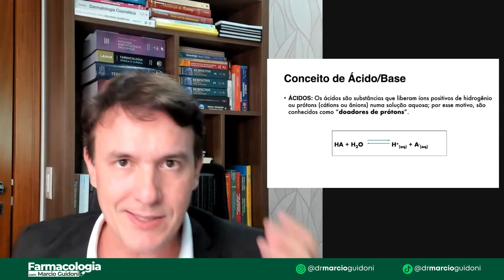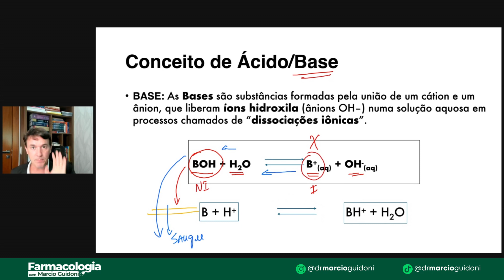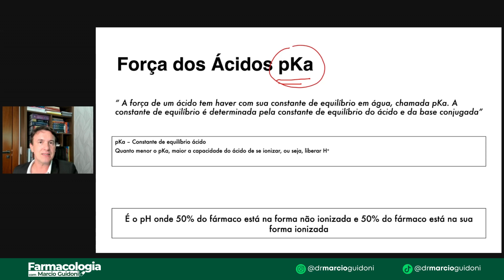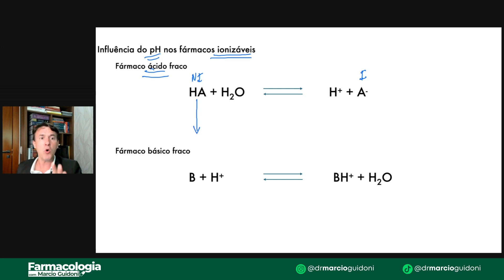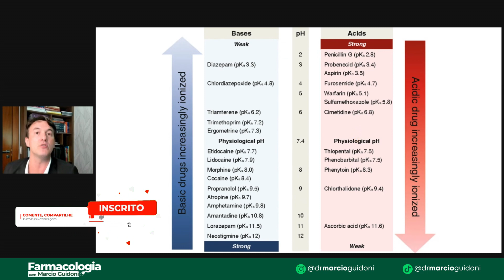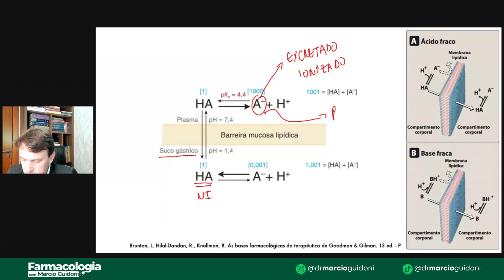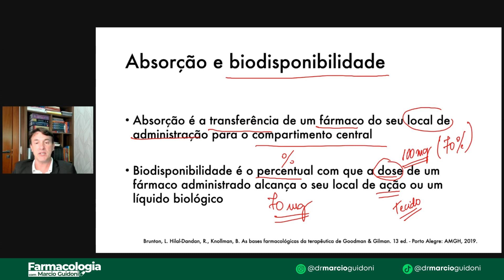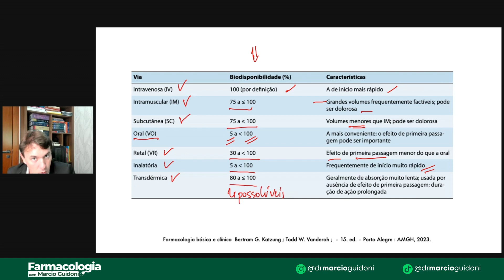Aula 03 - Farmacocinética - Absorção influência do pH e pKa - Parte 2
Conceitos Básicos

pH: Definição e importância do pH no corpo humano, explicando como diferentes compartimentos corporais têm diferentes faixas de pH.
pKa: Explicação sobre o que é pKa de uma substância, destacando sua relação com a ionização do fármaco.

Relação entre pH, pKa e Absorção

Ionização de Fármacos: Como o pH afeta a ionização de fármacos e, consequentemente, sua absorção no trato gastrointestinal.
Regra de Henderson-Hasselbalch: Introdução e aplicação desta equação para entender a proporção entre as formas ionizadas e não ionizadas de um fármaco em diferentes pHs.
Exemplos Práticos: Discussão de exemplos de medicamentos com diferentes pKas e como o pH influencia sua absorção.

Implicações Clínicas

Escolha do Medicamento: Como a compreensão do pH e pKa auxilia na escolha do medicamento adequado para cada paciente e condição.
Administração de Medicamentos: Estratégias para otimizar a absorção de medicamentos, considerando o pH do local de administração.
Interações Medicamentosas: Como medicamentos que alteram o pH (como antiácidos) podem afetar a absorção de outros fármacos.
Conclusão:

Resumo dos pontos chave abordados.
A importância da compreensão do pH e pKa para profissionais de saúde e pesquisadores.

AVISO: Este vídeo destina-se à profissionais e estudantes da área da saúde. As informações aqui prestadas referem-se ao meio acadêmico científico e não se destina a população. a automedicação pode trazer consequências graves, como reações alérgicas, dependência e até morte. Informe-se com seu médico ou farmacêutico"